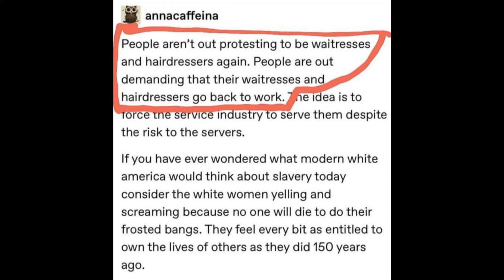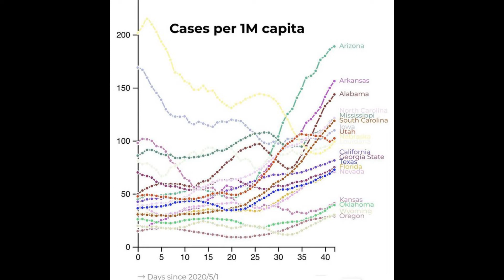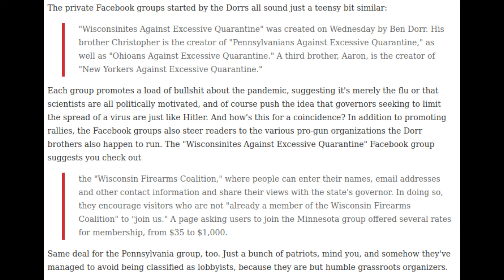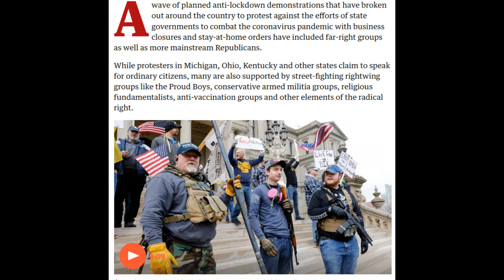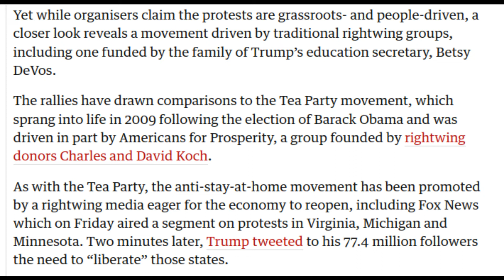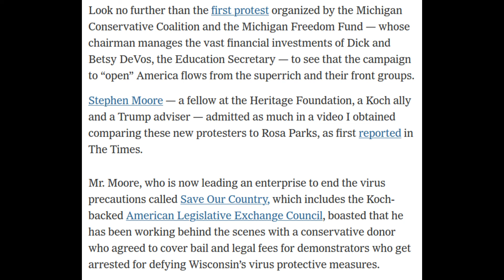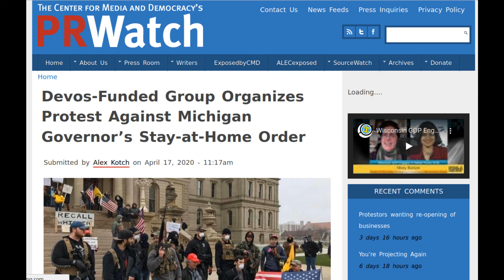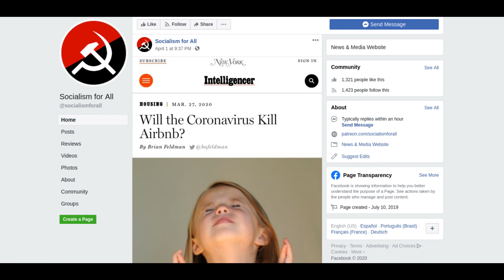ReopenAmerica & FreeAmerica Coronavirus Protests Funded by Right-Wing Billionaires (Koch, Devos)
In this video: Before the left pushed back with the JusticeForGeorgeFloyd protests/uprisings, the USA was gripped with right-wing protests to reopen businesses despite the risk of organ damage and death from COVID19 infections both to workers and to the community in general. Surprise, surprise: these protests, which were also supported by the Proud Boys, right-wing militias, antivaxxers, and other "usual suspects" from the current landscape of modern US fascism were funded from behind the scenes by right-wing billionaires in exactly the same way as the Tea Party. Socialists must continue to participate in protests and to represent radical perspectives on current events to prevent the right-wing or liberal views from taking hold.